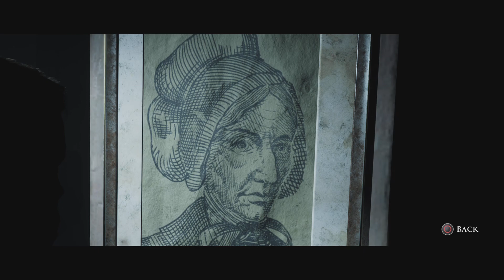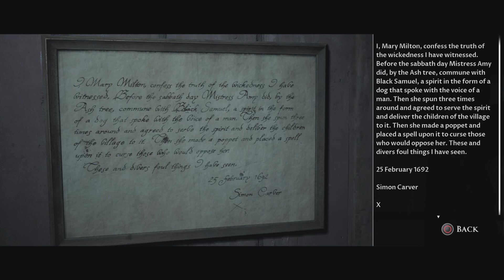Little HOPE Gameplay Walkthrough Part 4